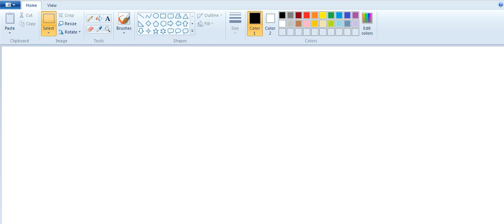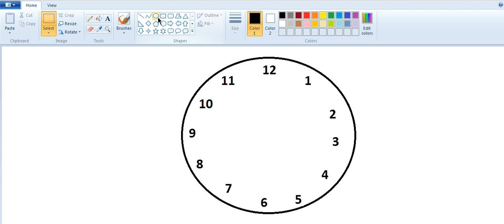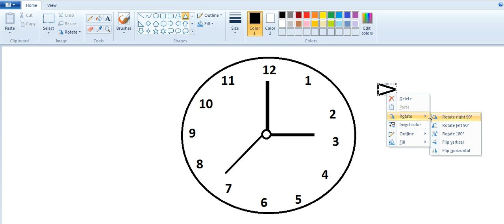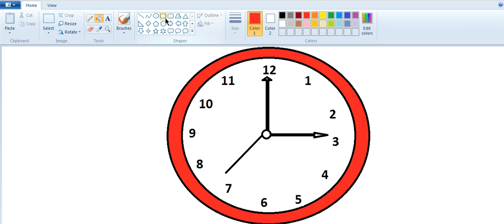How to Make Wall Clock in MS Paint